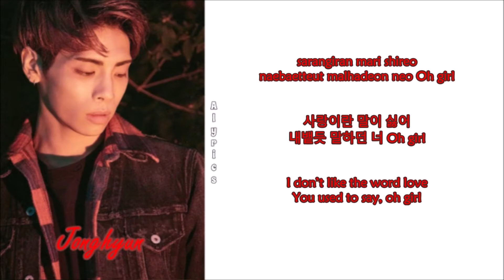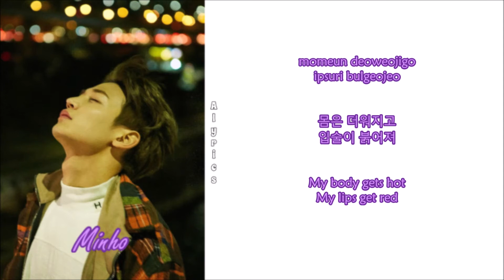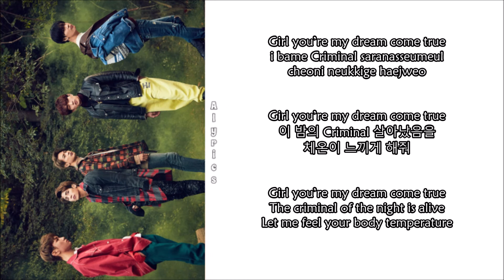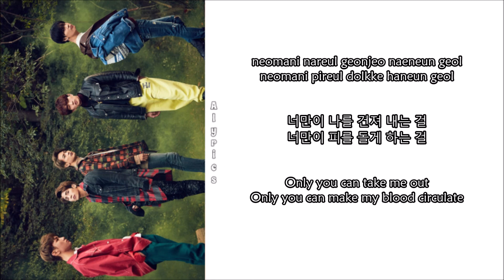SHINee - Rescue (Rom-Han-Eng Lyrics) Color & Picture Coded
Credits to
Korean: music naver
Rom: CCL
Eng: pop!gasa